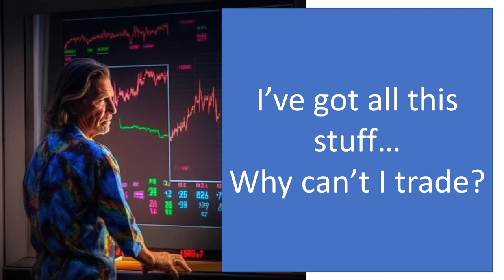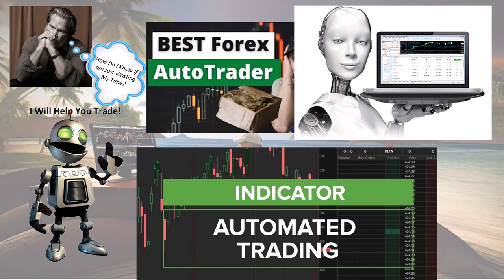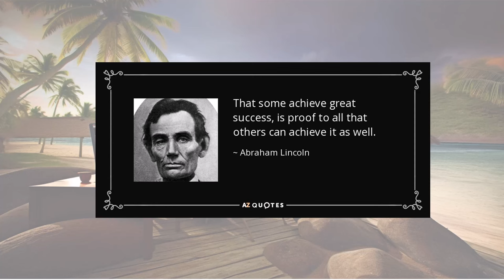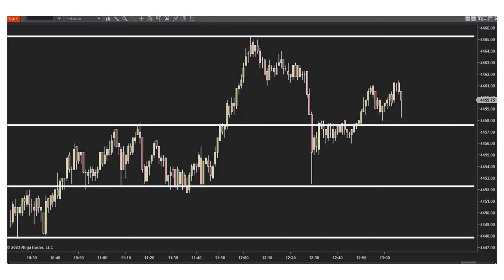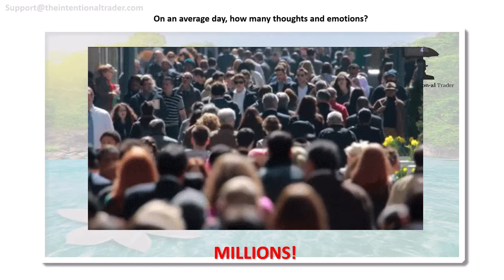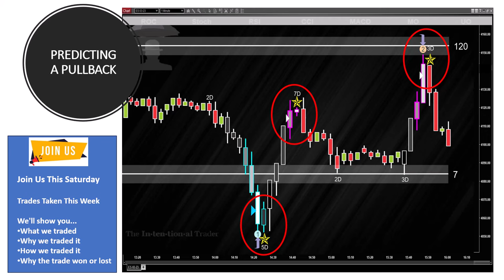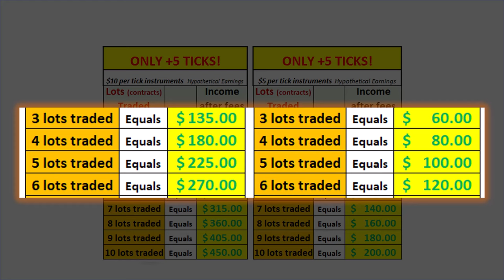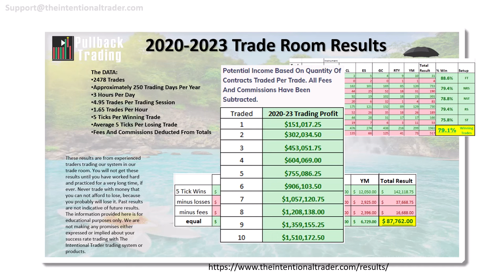Take The 2 Tick Trading Challenge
Into our powerful simple system we have combined:
   *Order Flow
   *Divergence
   *Support/Resistance
   *Volume Spread Analysis
   *Momentum
   *Exhaustion